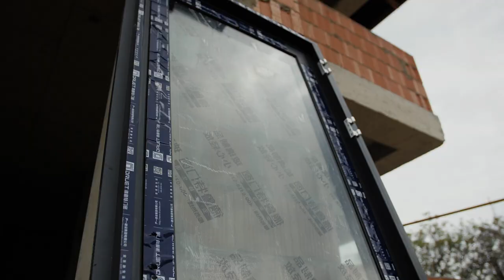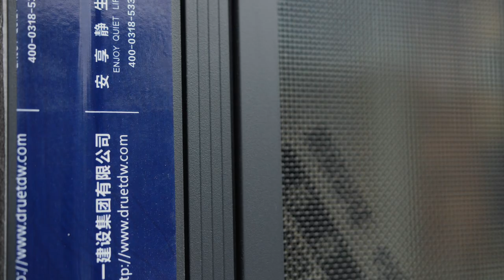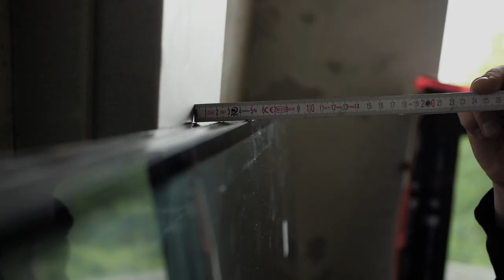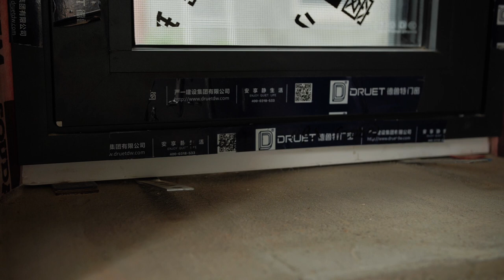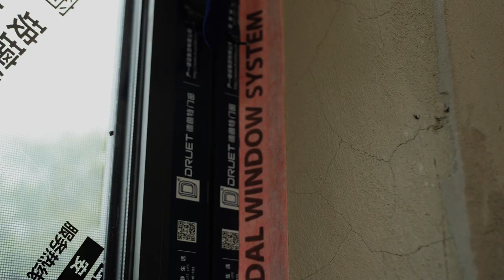Montajul ferestrelor produse în China, calitate sau nu prea!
Pe parcursul a 16 ani de experiență am avut ocazia să montăm toate tipurile de ferestre, însă această comandă, a schimbat radical totul.
Cum a fost această experiență de lucru  cu ferestrele din China,cât a durat transportarea, care sunt costurile și desigur cum să faci un montaj corect al tâmplăriilor din aluminiu și nu numai, toate acestea le găsești în video-ul de astăzi.
Faceti-va comod și vă urez vizionare plăcută !